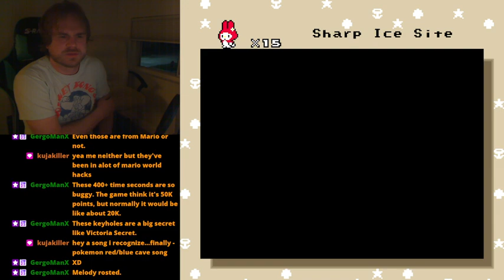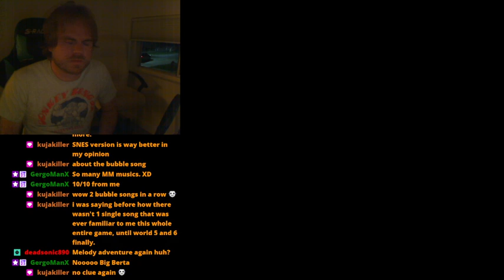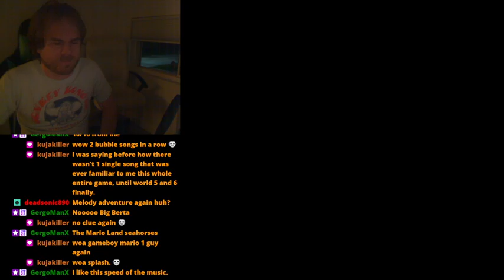Onegai My Melody: My Melody Adventure - Part 8